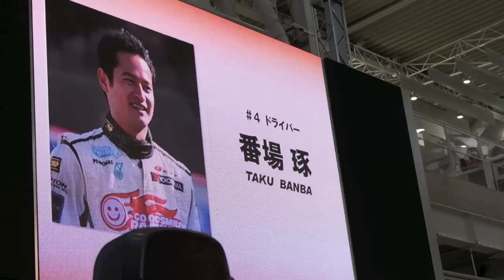【SUPERGT】Team UKYO 体制発表会 【Hatsune Miku BMW Z4 2012】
Team UKYO　体制発表会に行ってきました。GOOD SMILE RACING部分を抜粋してます。スライドショー＋初音ミクBMWZ4 2012 デモ走行動画です。皆さん本当に良い顔していました。今年はどんな活躍を見せてくれるのでしょうか。谷口さん、本当の初走行なのにいきなり飛ばしすぎ（笑）右京さんは同コースで240km/hのレコードホルダーらしいですが。

From March 12, Goodsmile Racing will be recruiting customers outside of Japan for "Basic Course" personal sponsorships.
This is a personal sponsorship system managed by Goodsmile Racing that collects small donatations in support of "GSR&Studie with Team UKYO."

Personal Sponsorships that include Nendroid and figma figures of team character "Racing Miku" will be announced in the near future.